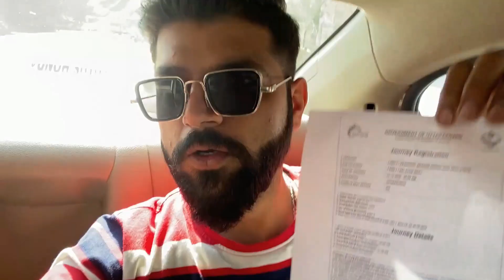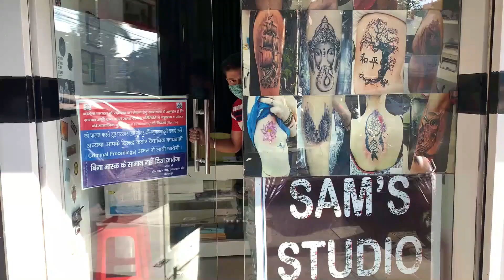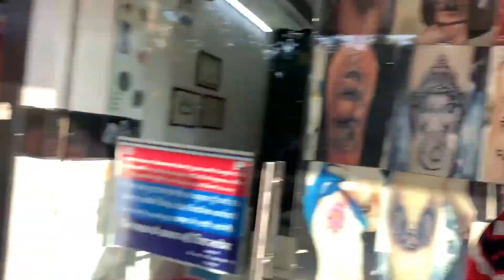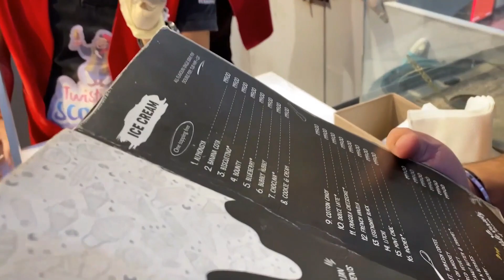MY YOUTUBE EARNING | TATTOO MAKING IN DEHRADUN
Hello Family !!
Here's our new lifestyle vlog " My Youtube Earning Revealed"
Check this out & we got  tattoo inked by most famous artist SAM studio in Dehradun.
We went from Saharanpur to Dehradun to meet Abhishek after a long time & get this tattoo inked.
He revealed my Youtube earning.

Vlogging Gear

Phone Gimbal
Camera 2

Indian Vlogger